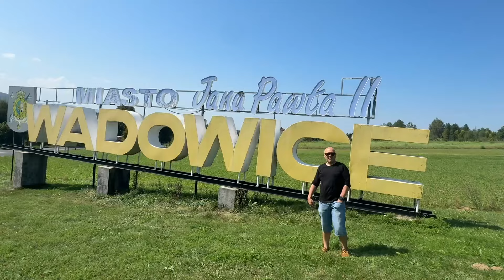Wadowice. Zapraszamy!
Zapraszamy do Wadowic.